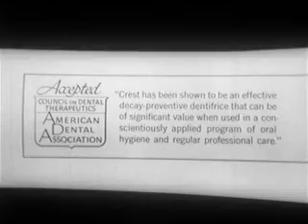An Old Crest Toothpaste Commercial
This old tv commercial, Crest is a brand of toothpaste made by Procter & Gamble in Germany and in United States of America and sold worldwide. While toothpastes containing a fluoride as the active ingredient had already a long historyCrest was first introduced in the United States in 1955. At first it used stannous fluoride, marketed as "Fluoristan".